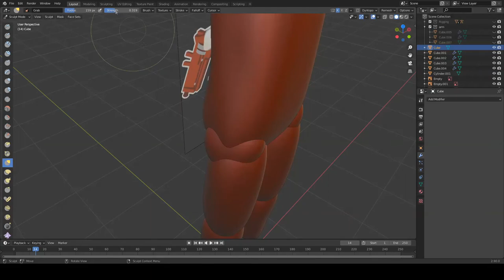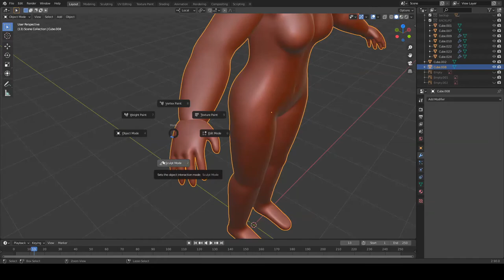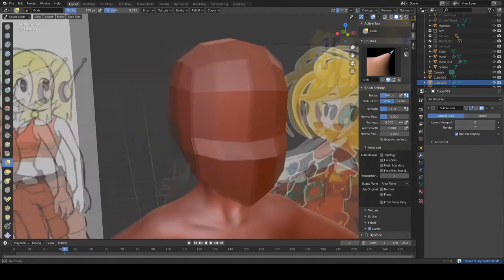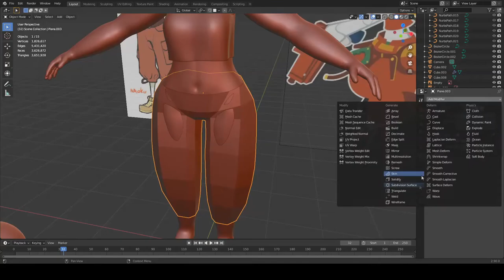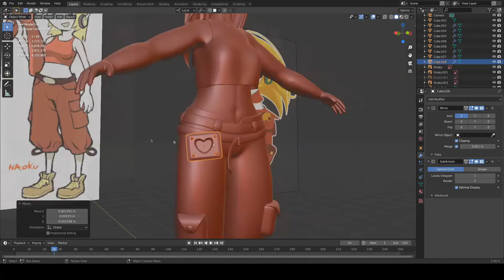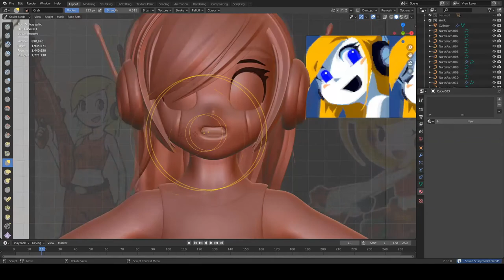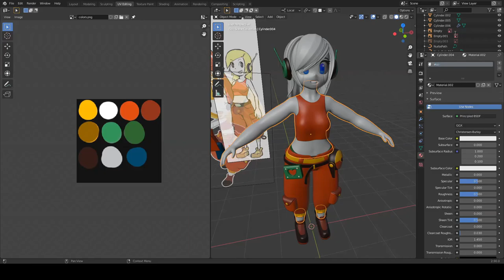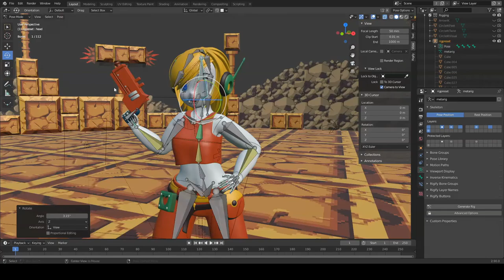Blender 3D Modelling Timelapse - Curly Brace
Character creation 3D modelling timelapse of Curly Brace from the Cave Story series.

NOTE: due to my mistake i forgot to record some parts like creating the background. also there is a little audio issue with the music at around the middle of the video that i couldnt be bothered to change because rendering the video took forever.